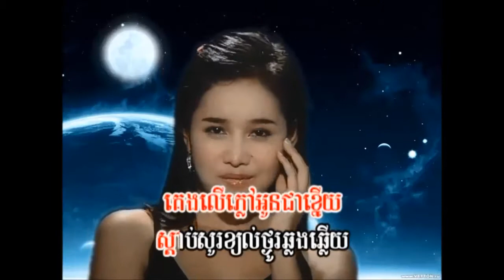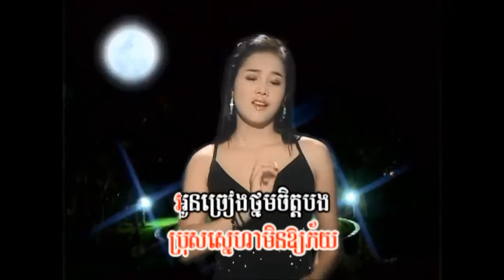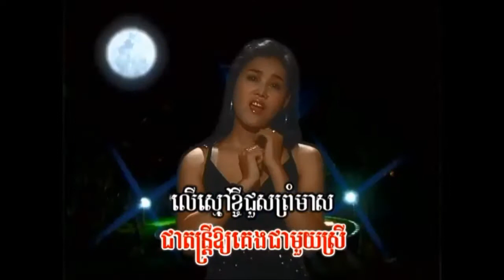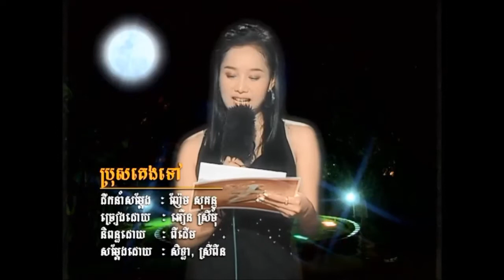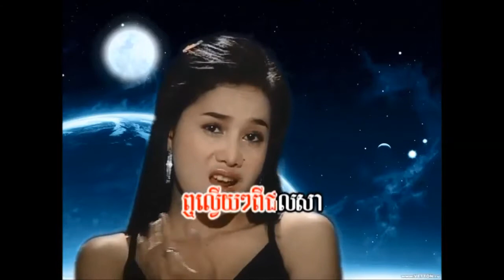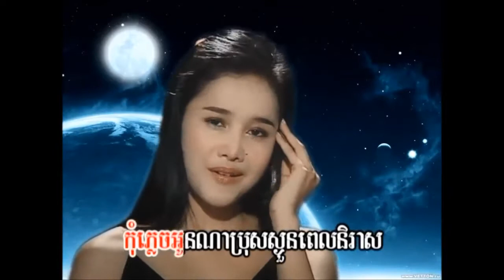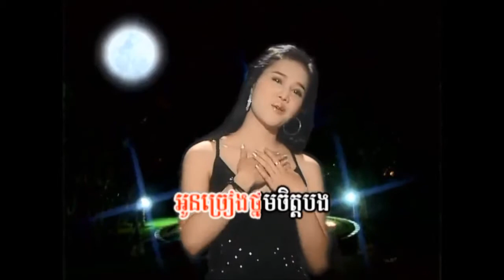ប្រុស​​គេង​ទៅ ច្រៀងដោយ អឿន ស្រីមុំ [ភ្លេងសុទ្ធ]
១- ប្រុស​​គេង​ទៅ ច្រៀងដោយ អឿន ស្រីមុំ  4U VOL14